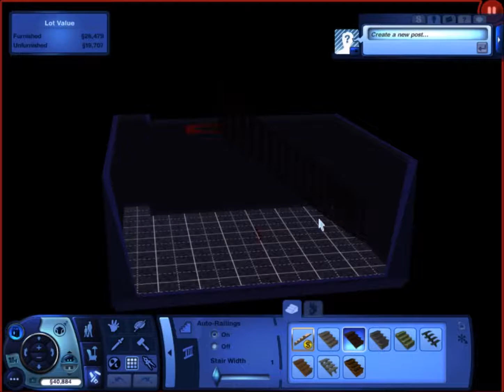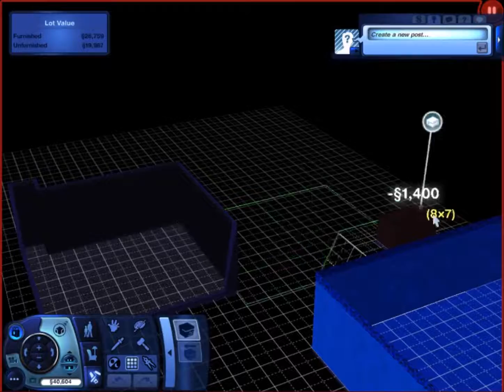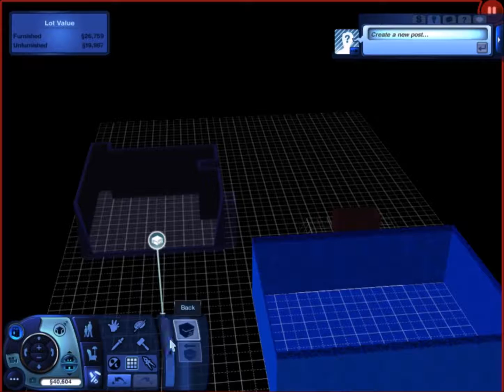DIY TIME! (Let's Play Sims 3 Episode 6)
Hey Guys
Welcome to Sims 3 DIY hope you enjoy.